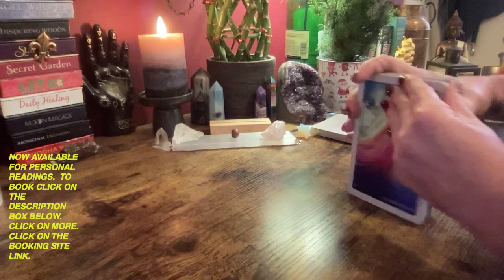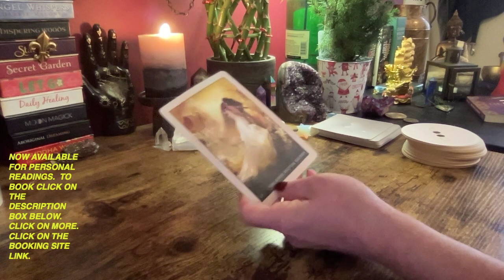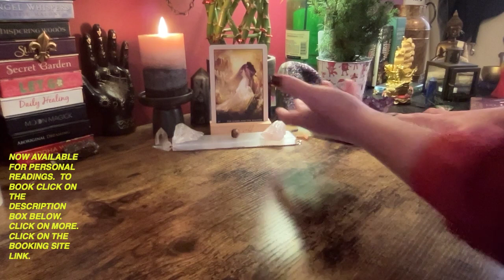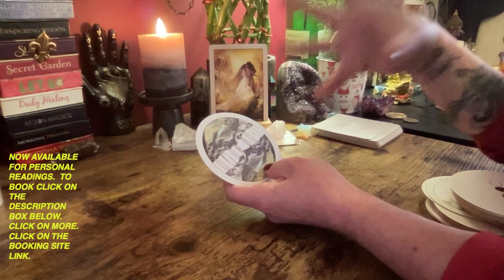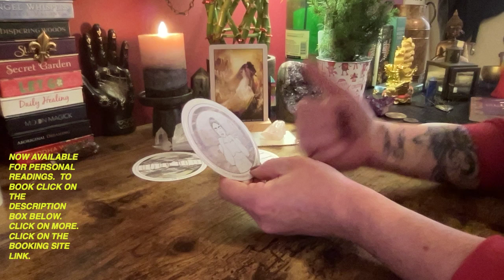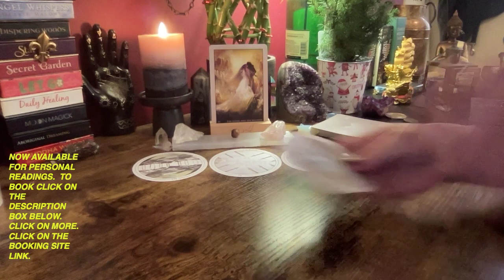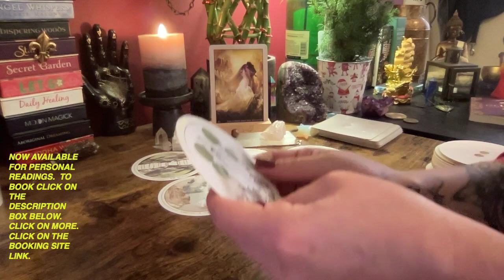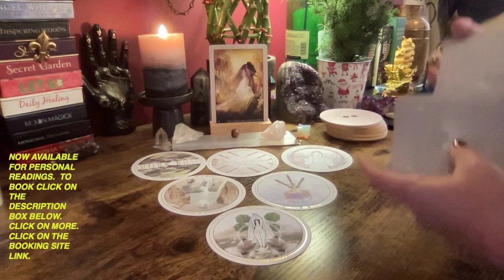SCORPIO ~ WILLPOWER AND COURAGE ~ 2024 TAROT READING